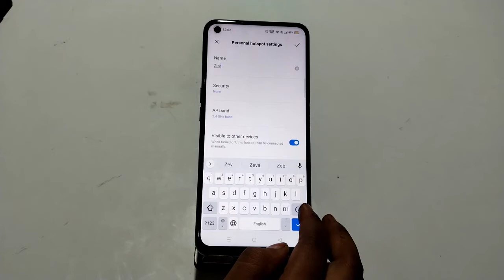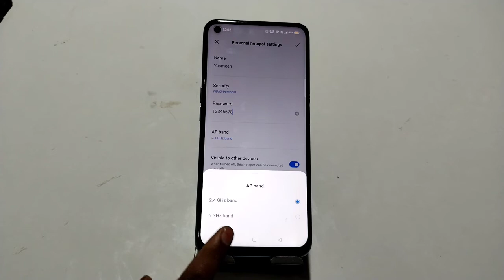How to change Hotspot setting in Oppo A57, how to enable hotspot in Oppo A57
How to change Hotspot setting in Oppo A57,
How to enable hotspots in Oppo A57,
How to set password on hotspot in Oppo A57,